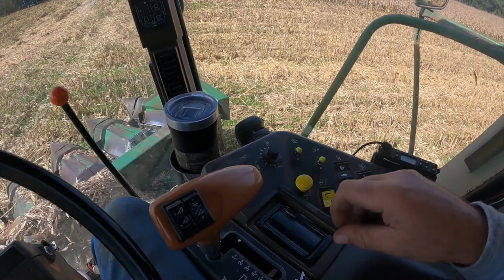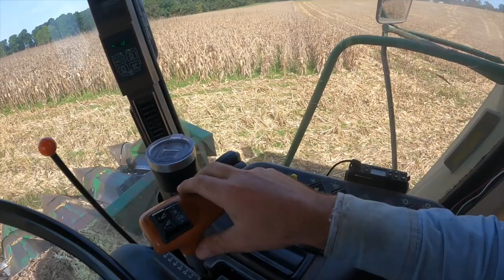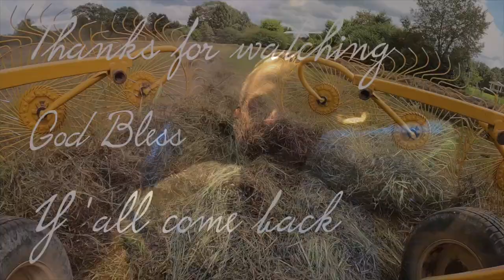Corn Harvest 2021 Day 11, That Was Almost Bad!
Cutting corn today, in some standing water.

Welcome to Middle Tennessee , come along with Jesse and Alex on their farming adventures. Watch them raise beef cattle, hay and row crops. All while maintaining full time off farm jobs and raising families of their own.

All music and sound effect licensed  by Final Cut Pro